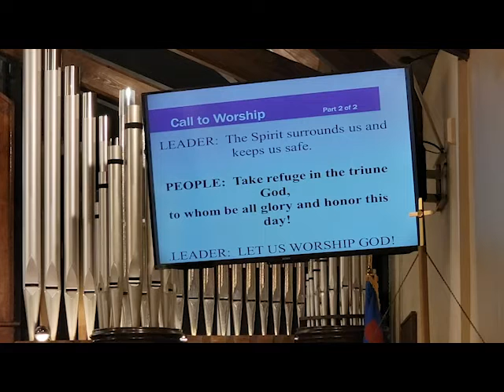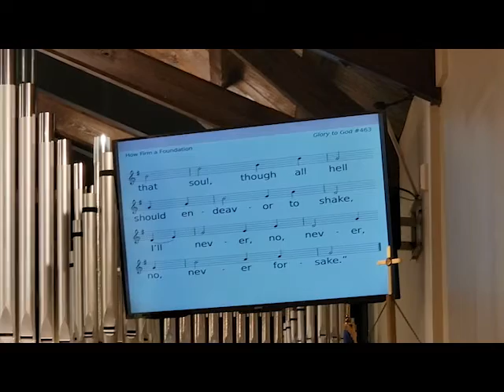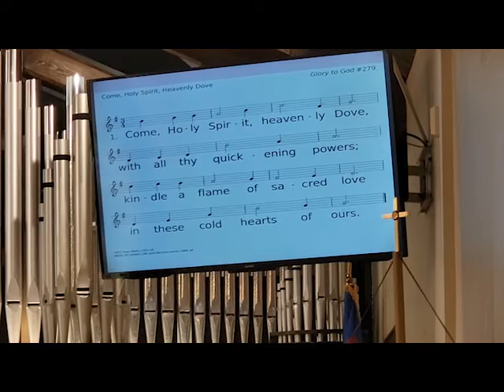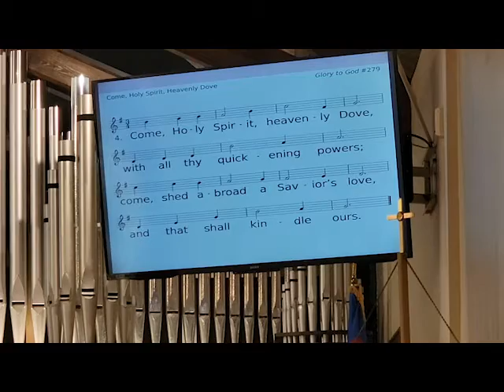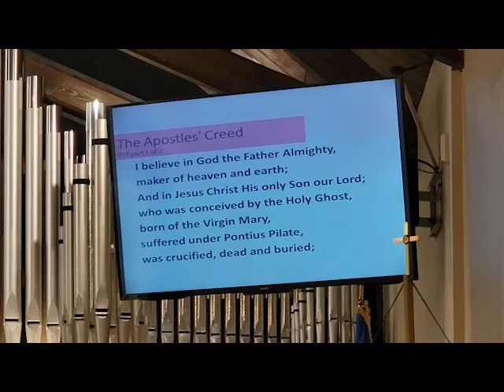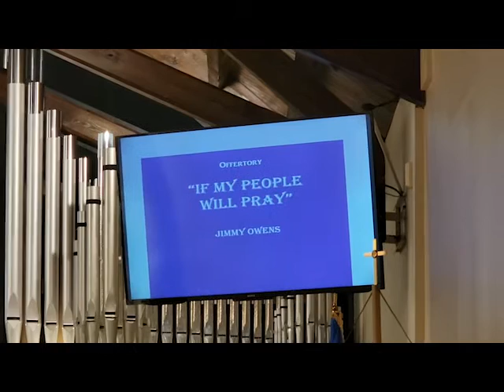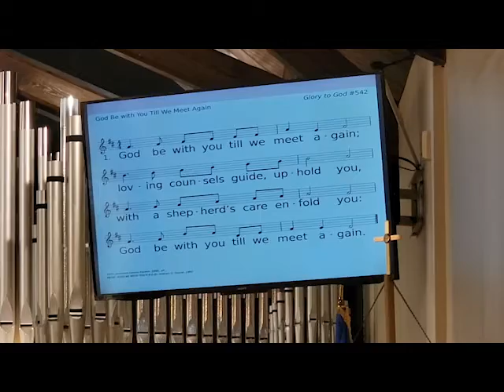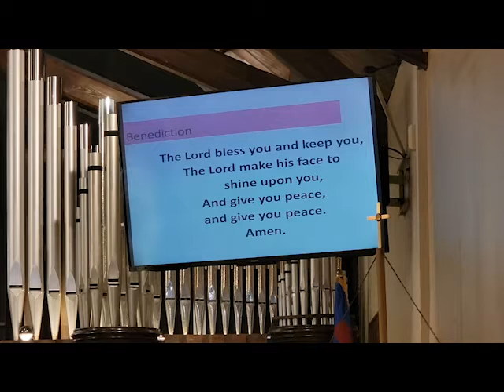Williston Presbyterian Church 10 30 22